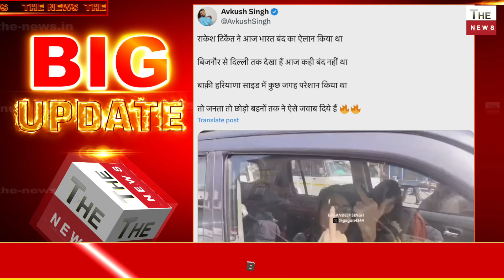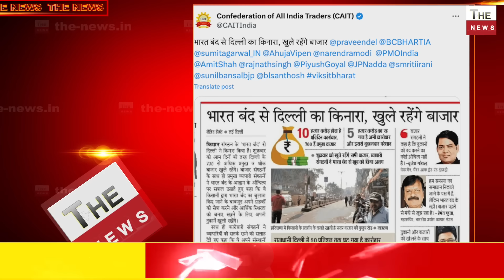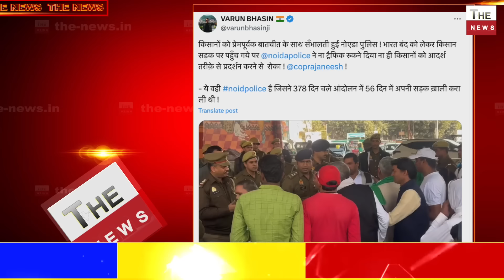टिकैत गैंग का भारत बंद हुआ फ्लॉप क्या किसान आंदोलन अब होगा खत्म? फर्जी किसानों को इस लड़की ने खदेड़ा